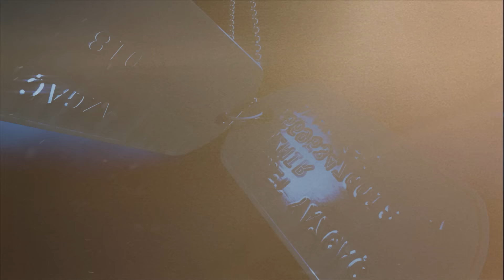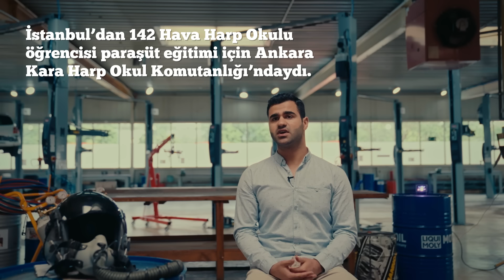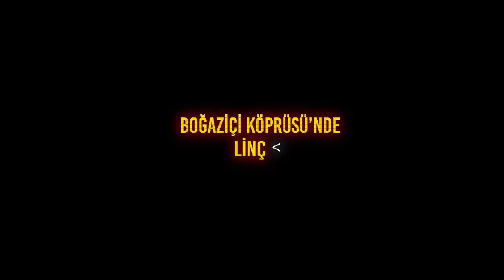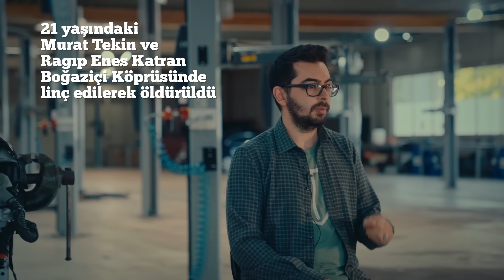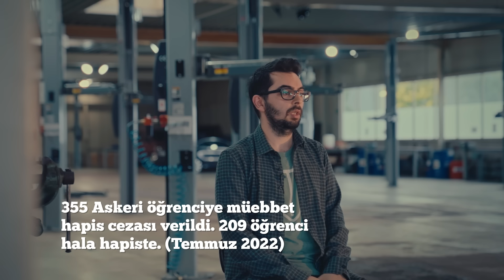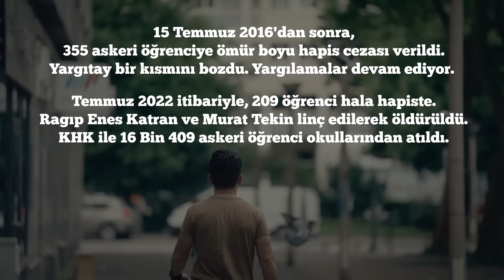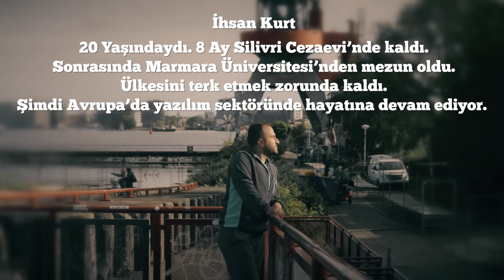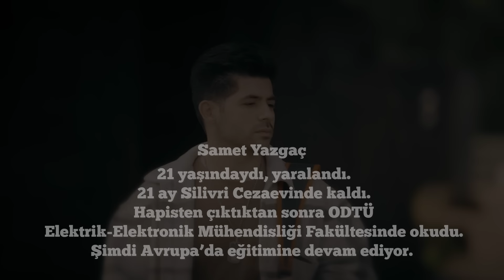Mavi Otobüs | 15 Temmuz Gerçekleri: Harbiyeliler Konuştu!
00:00 GİRİŞ
0:00:56 15 TEMMUZ 2016 - YALOVA
0:05:39 KABUSA YOLCULUK…  YALOVA - İSTANBUL HATTI
0:10:04 FSM KÖPRÜSÜ
0:11:07 KARA HARP OKULU
0:12:02 ASKERİ ÖĞRENCİ KAMPI - YALOVA
0:15:04 BOĞAZİÇİ KÖPRÜSÜ KARAKOLU
0:23:24 BOĞAZİÇİ KÖPRÜSÜ’NDE LİNÇ
0:26:03 16 TEMMUZ SABAHI VE SONRASI
0:36:35 HARBİYELİNİN SIRTINDAKİ KURŞUN

İlk kez duyacağınız gerçekler MAVİ OTOBÜS belgeselinde.
Olayların tanığı 6 Hava Harp Okulu öğrencisi 15 Temmuz 2016’da yaşananları hazırladıkları belgeselle deşifre etti.
Milyonlarca dolarlık propaganda filmlerini 44 dakikalık belgeselle boşa çıkardılar.
Harbiyeli gençlerin açıklamaları tarihe not düşüyor.
-Dönemin Hava Kuvvetleri Komutanı Abidin Ünal kampta öğrencilere hangi kritik mesajı verdi?
-Otobüste, yolda ne konuşuldu? Bugüne kadar hiç duymadığınız hangi olaylar yaşandı?
Köprüde otobüsün içinde silahla vurulan Harbiyelinin başına ne geldi? Sırtında hangi delili saklıyor ve ne zaman çıkaracak?
-Köprüde hem halka hem de askere ateş eden esrarengiz kişi kimdi?
-Karakolda öğrenciler tarihin akışını değiştirecek hangi olaylara tanık oldu? Keskin nişancı için özel tim hangi hareketi yaptı?
-16 Temmuz sabahı öğrencileri köprüden atmak isteyen polis kimdi?
-O gece helikopterle öğrencileri kim Genelkurmay’ın önüne bırakmak istedi? Korkunç tuzak nasıl engellendi?
-İki öğrencinin öldürüldüğü yüzlercesinin linç edildiği olayların gerçek sorumlusu kimdi?
-Çevik Kuvvet’e kamptaki öğrencileri, ‘’silahla tarayın’’ emri neden verildi?
-Mahkemedeki acı tebessümün anlamı neydi, hapiste neler yaşadılar? Bugün ne yapıyorlar ve yaşadıkları hangi izleri bıraktı?
-Askeri öğrenciler 15 Temmuz’da neden yem yapıldı ve onlar, o gece için ‘’Allah’ın lütfu’’ ifadesini hangi anlamda kullanıyor?
Pek çok soru ilk kez bu kadar net cevap buluyor. Samet ve Lokman Boğaziçi’nde, İhsan Fatih Sultan Mehmet Köprüsü’nde, Adnan Kara Harp Okulu`nda, Rıdvan ve Halit Yalova Hava Meydan Komutanlığı askeri kampında tanık olduklarını cesaretle ve bütün çıplaklığı ile anlatıyor.
44 dakikalık belgesel 3 farklı ülkede o dönemin tanığı 6 Hava Harbiyeli tarafından hazırlandı.
Bu gençler; o gece linçin ortasında kaldı, işkence gördü, hapse atıldı, yaşam hakları ortadan kaldırılmaya çalışılınca da ülkelerini terk etmek zorunda kaldılar.
Belgeselimize ait görselleri ve vidoları sizlerle paylaşıyoruz. İlk gösterimi Askeri Öğrenci Komitesi Youtube hesabından yapılacak MAVİ OTOBÜS belgeselinin geniş kitlelere ulaşmasını hedefliyoruz.
Emeğimizi; hayatları karartılan, linç edilen, öldürülen, hapiste
tutulan arkadaşlarımızın özgürlüğüne kavuşmasına ve gerçeklerin anlaşılmasına adıyoruz.
İlgi ve desteğinize teşekkür ederiz.

Gelişmelerden haberdar olmak ve detayları öğrenmek için bizleri aşağıdaki adreslerimizden de takip edebilirsiniz.